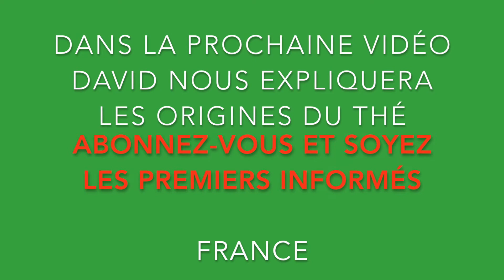Palais des thés: Les différences entre les thés-tisanes-infusions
Recevez GRATUITEMENT ma formation: "Les 4 secrets pour retrouver Minceur, Peps et Vitalité" en cliquant sur le lien